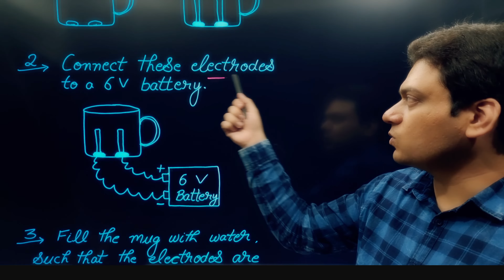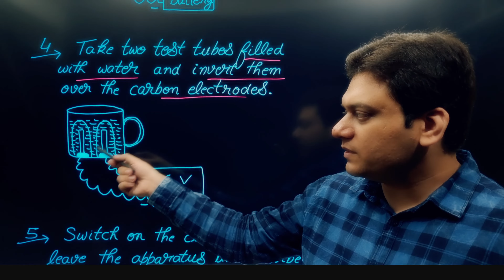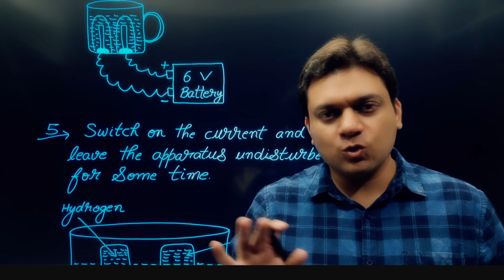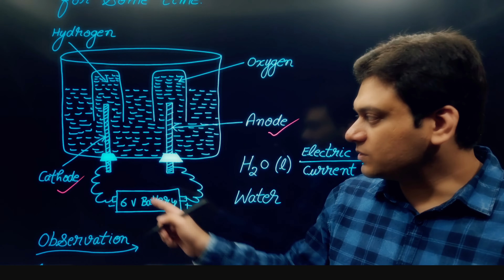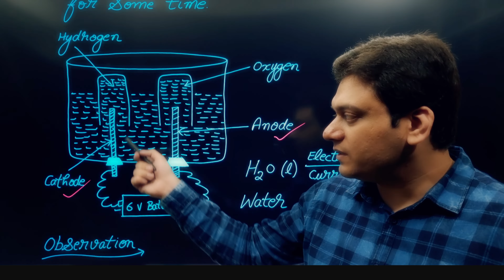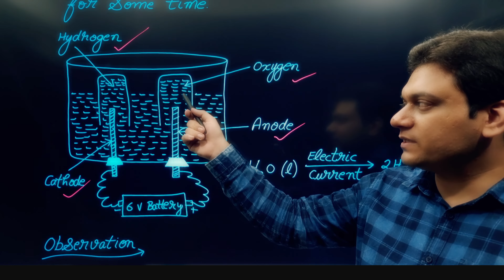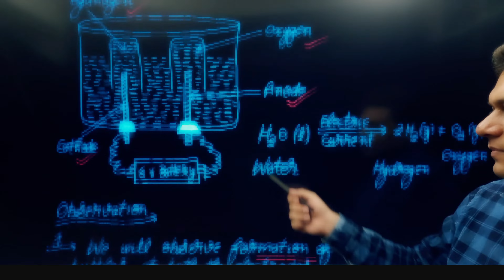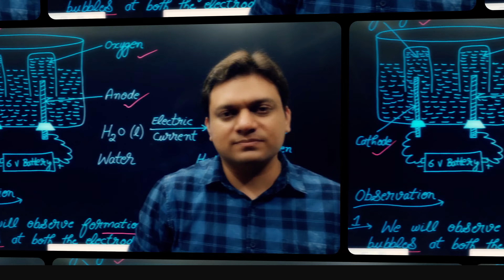Activity 1.7 Class 10 Science Chapter 1 Chemical Reactions and Equations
The videos in this playlist will be supremely beneficial for students of class 10 in learning and understanding all concepts of Chapter 1 Chemical Reactions and Equations of Class 10 Science.

Study regularly and GOD will bless you with very good marks and happiness. All the best.